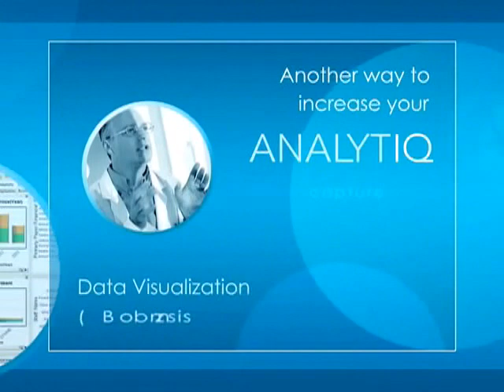Impact Medical Systems - Products Presentation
Products Corporate Presentation for Impact Medical Systems